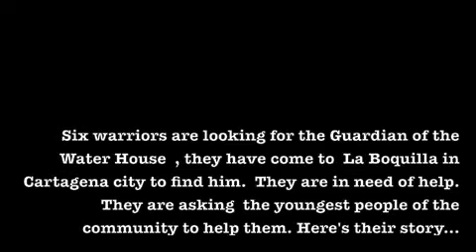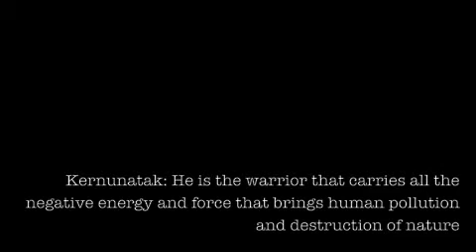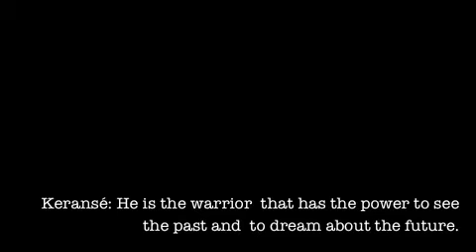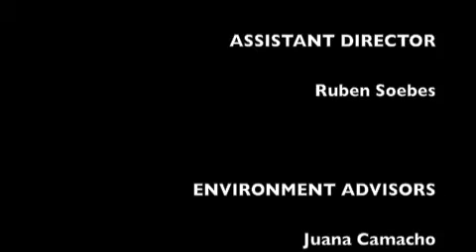Project Bitacora Guerreros, 2009